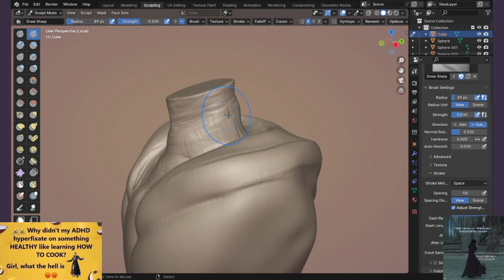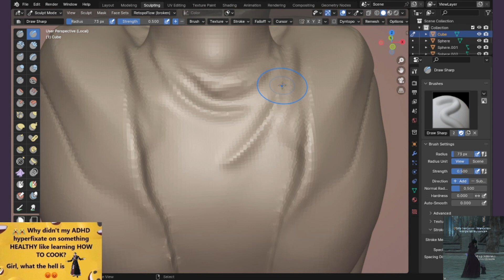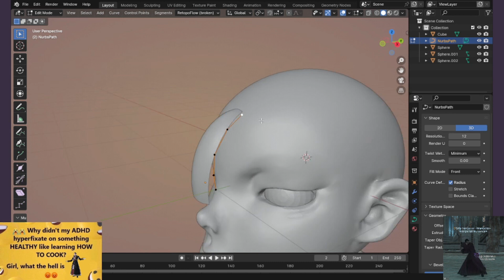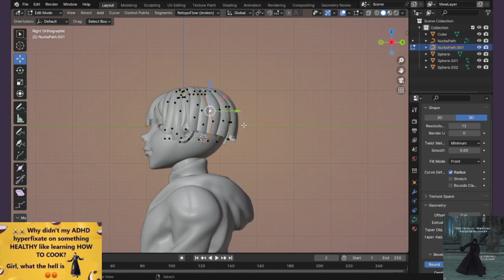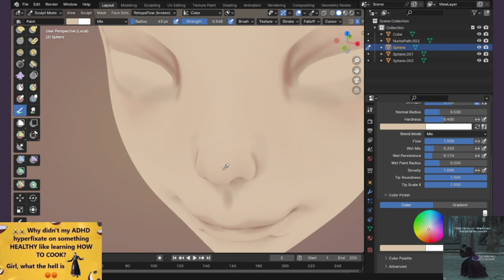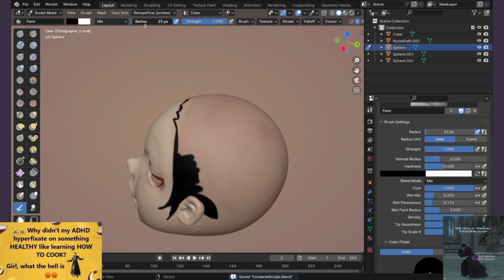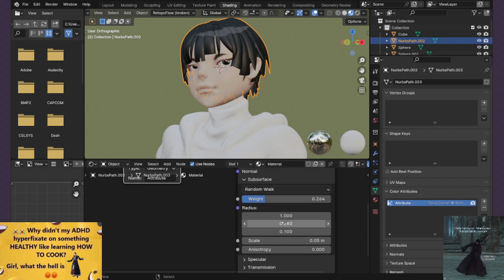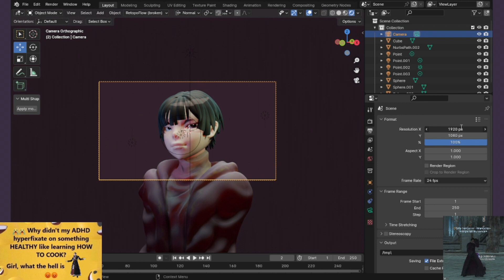First time sculpting... what am I doing?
My blender crashed multiple times so sorry about the purple BG

Oh yeah, I draw: IshgardWinter @ Twitter